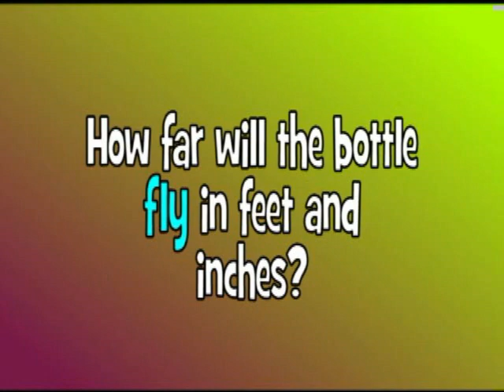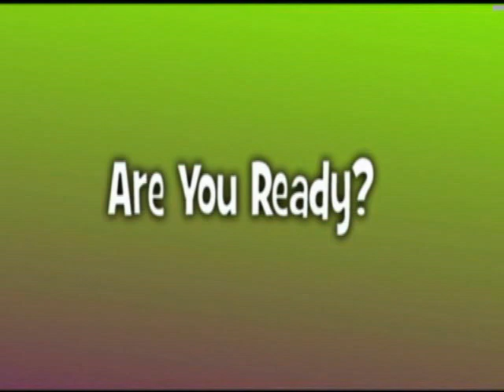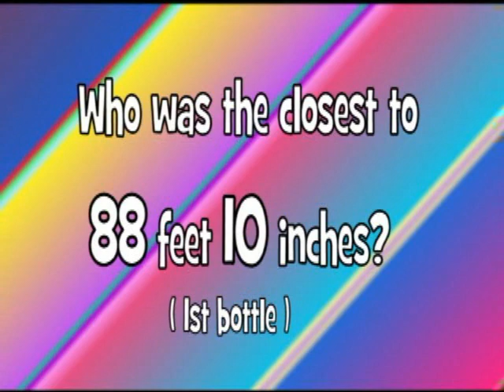Student Challenge - Mentos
Students try to guess how far the diet coke bottle will fly when mentos does it's thing.